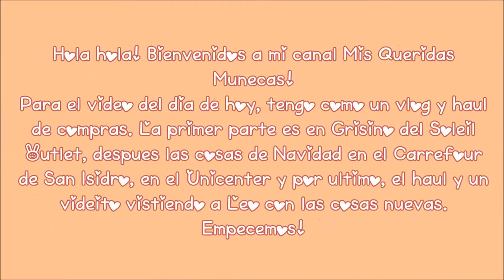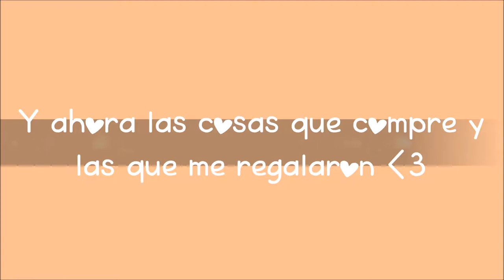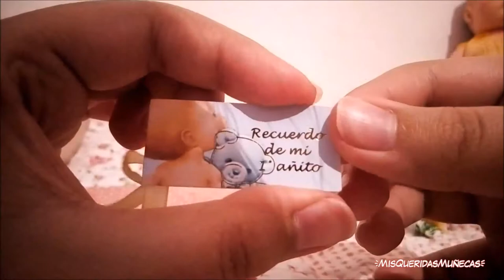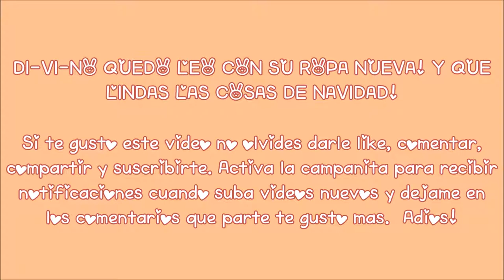♡💖 [VLOG DE COMPRAS Y HAUL] Un paseo por Soleil, Carrefour y Unicenter! Cosas para los bebés! 💖♡